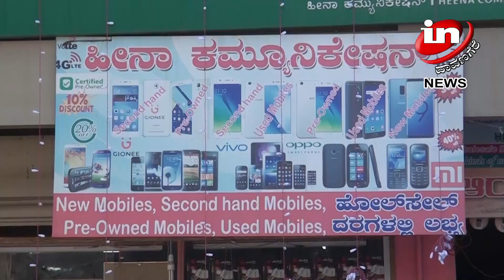IN DAVANGERE IMAPCT 14 05 2019